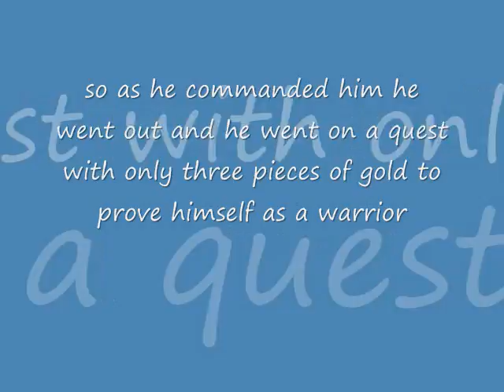joecrusher-the small prince adventure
when my brother puts on costumes i get ideas